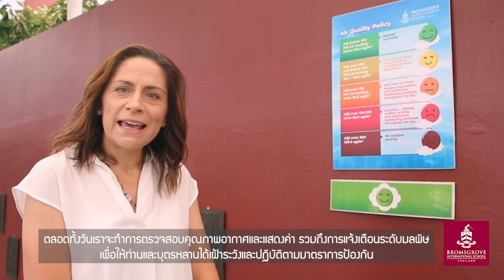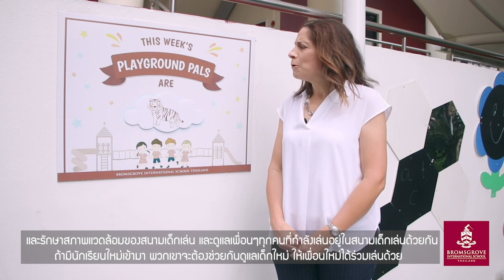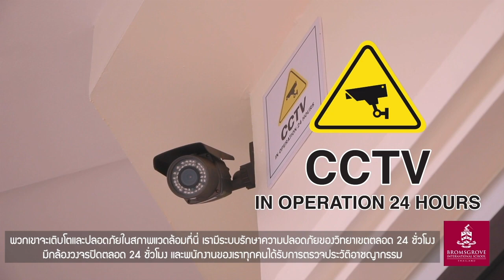EY School Tour EP1 Thai subtitle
Bromsgrove Early Years School Tour by Ms Alison Bedford, Head of Early Years Campus - June 2020